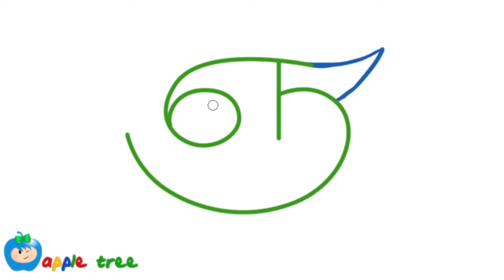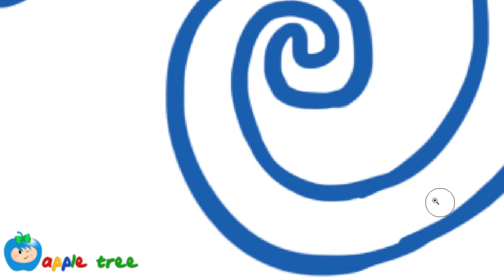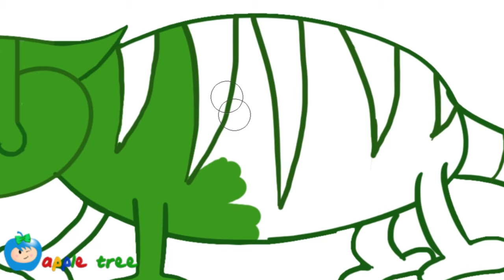Drawing||cartoon drawing||chameleon drawing||step by step drawing||Simple cartoon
Learn how to draw a chameleon drawing from Tamil Alphabet

Drawing is an exceptional talent. Every child represents their drawing in a distinctive way. It exhibits the artistic development and expression within them. Teaching drawing especially for kids below the age of 10 is truly spellbound because they are super learners and their grasping powers are extraordinary. Art provides a place to show what’s on their mind and illustrate their ideas.
Let’s learn to decode their inner personality better.